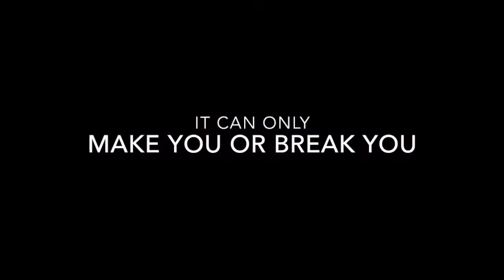The Color of Life Pt2 Trailer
a Ashley Rucks Film Starring Frank Noble, Nish West, JaNiece Hughes, Amanda HInes, Asenath Aber, Samuel Gaines, Alexander McGowan And Paris Ukattah.
The color of Life film Based on what people go thru everyday, "life Struggles"

Everybody has a story to tell, some can be fixed and others can't.